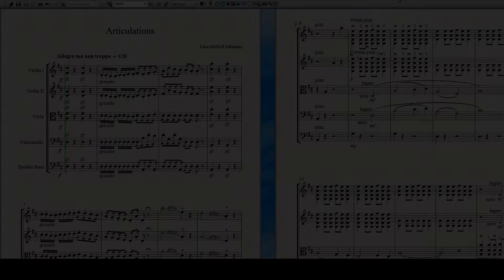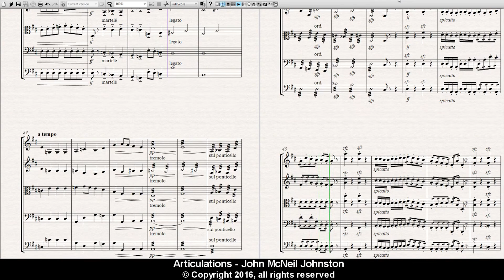Articulations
Articulations was written for intermediate school string orchestra. My hope is that it will be useful in starting young musicians on the path to discovering the infinite variety of articulations they are capable of as string players!
NOTES:
• Starting in bar 7, the glissandi can be interpreted either as immediately starting, or with a slight delay to establish the note – as long as everyone is in agreement!
• Starting bar 10, ‘strum pizz.’ is marked with what look like bowings – these are stroke directions for the strum.
• Bar 32, legato, but separate bows, please. • ‘ord.’ in the second half of bar 40 is for ‘ordinario’ – no longer sul ponticello. • A subtlety: The violin/viola articulation in the second half of bar 52 is very different from that of the celli/bassi in the first half!
This piece was originally written for the Wilton School Orchestras in Wilton, CT, USA under the direction of, and at the suggestion of Marshall Meade in 2016.
- Mac Johnston
Instrumentation:
Violins I,
Violins II,
Violas,
Violoncellos
Double Basses.